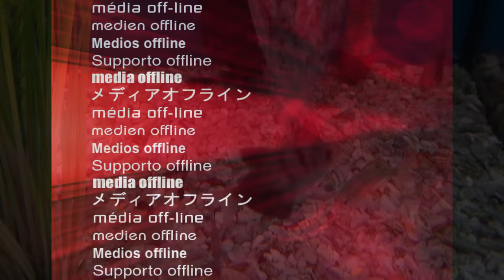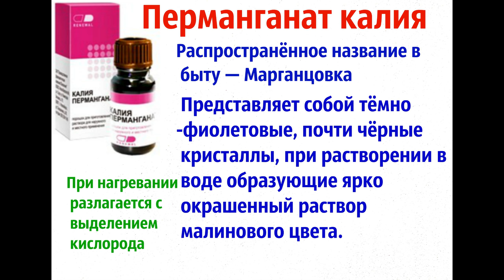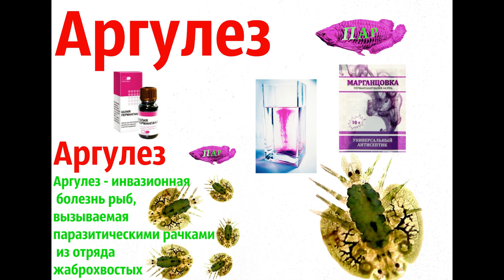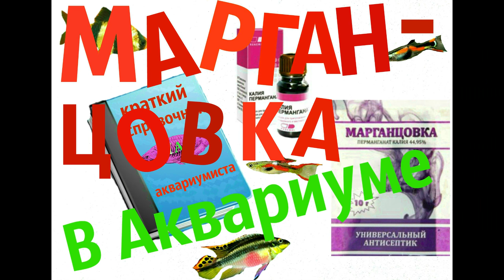Марганцовка в аквариуме. Лечение аквариумных рыб.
webmoney
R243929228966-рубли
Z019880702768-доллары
Номер карты СБЕРБАНК
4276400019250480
Здоровье аквариумных рыб.
Эту тему мы разбили на 5 важнейших разделов. На 5 ступеней знаний, которые помогут каждому любителю аквариумисту увеличить своё мастерство и разобраться в причинах болезней аквариумных рыб. Познакомится с видами болезней и способами их лечения.
Разделы:
1. Азотный цикл
2.Биологическое равновесие в аквариуме
3. Протозойные болезни рыб.
4. Бактериальные болезни рыб.
5. Краткий справочник
Для блоггеров.